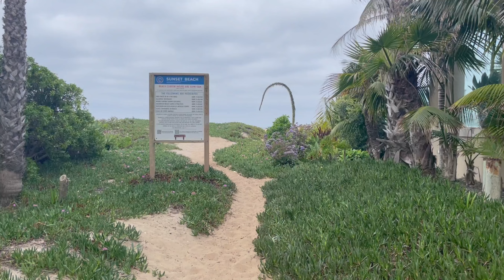Ride to Los Angeles for the IndyCar Race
This was from back in March when I took the BMW RNineT out for her maiden voyage. I was headed down to Long Beach to see the IndyCar Grand Prix. I did a lot of riding mostly freeway to get there. Still some good shots. Enjoy!